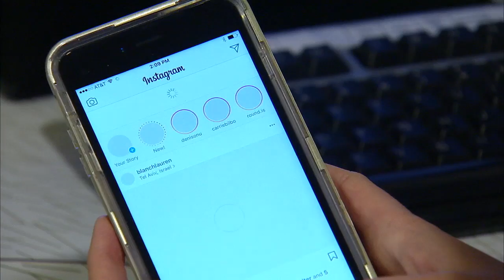Limiting Time On Social Media Decreases Depression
Study: spending less time on social media will make you less depressed and lonely